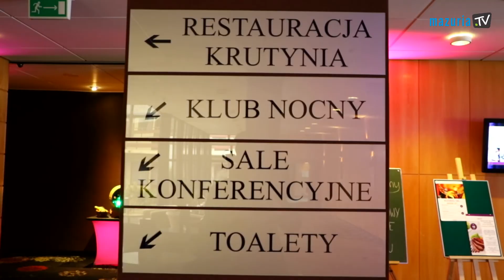Hotel Mercure Mrągowo Resort & SPA